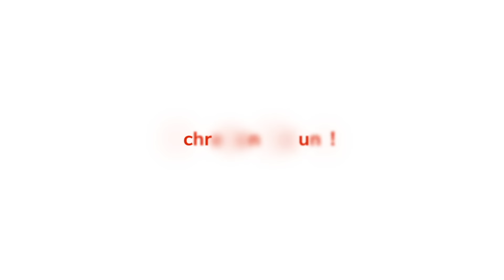Wer eine Frau ansieht... | Bergpredigt 6 | Gert Hoinle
Wie geht man um mit jemandem, den man gut findet, der aber schon verheiratet ist?
Jesus sagt, wenn ein Mann eine Frau ansieht, sie zu begehren, hat er in seinem Herzen Ehebruch begangen. Doch ist jeder begehrende Blick verboten?
Hat in der Bibel überhaupt jemand wegen der falschen Frau seine Augen verloren? Oder hat sich jemand wegen einer Frau die Hand "abgehackt"? Pastor Gert blickt in die Heilige Schrift und staunt.

Wichtige Bibelstellen:
Matthäus 5,27-32
Richter 16
1 Mose 39,7f
Sprüche 6,26
2 Samuel 11
Matthäus 19,1-9
1 Korinther 7,15
1 Korinther 7,7!

Unser Spendenkonto, falls Sie uns unterstützen möchten:
Delta Christl. Dienste e.V. (Vorstandsvorsitzender: Gert Hoinle)
DE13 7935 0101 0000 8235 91
BYLADEM1KSW
Spendenquittung? Bitte Namen und Adresse angeben.

Simson Samson Josef Joseph Potifars Potiphars Frau David Batseba Bathseba Sex Lust Liebe Unzucht Konkubine Auge ausreißen Hand abhacken